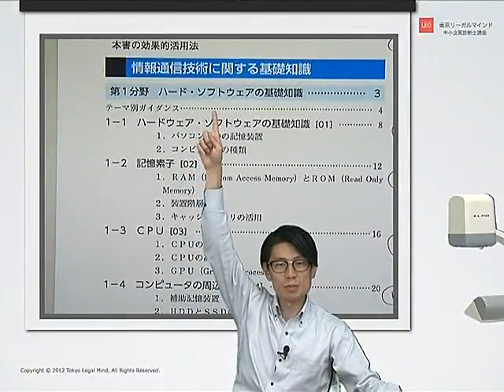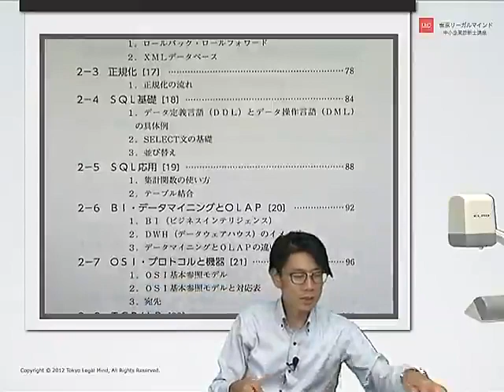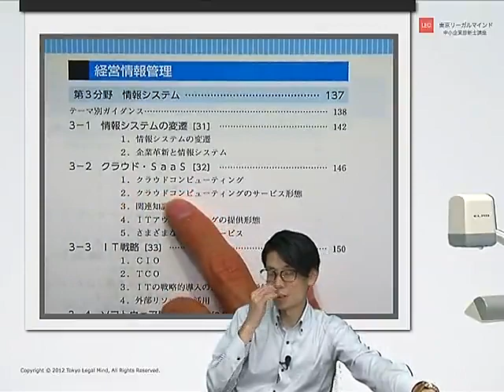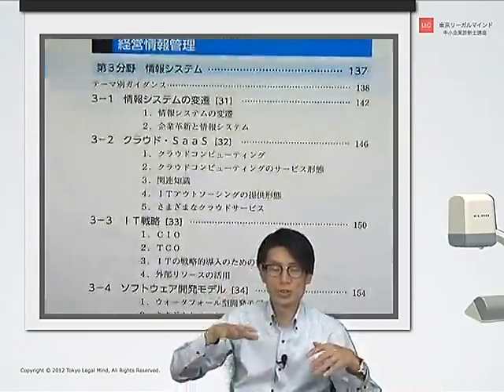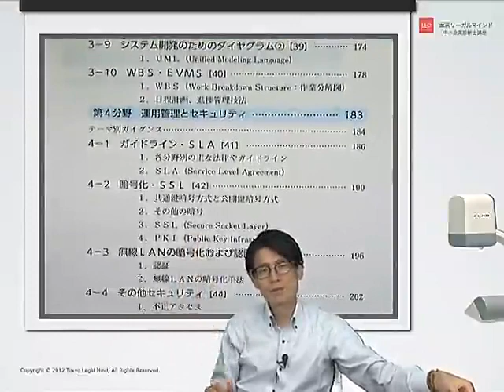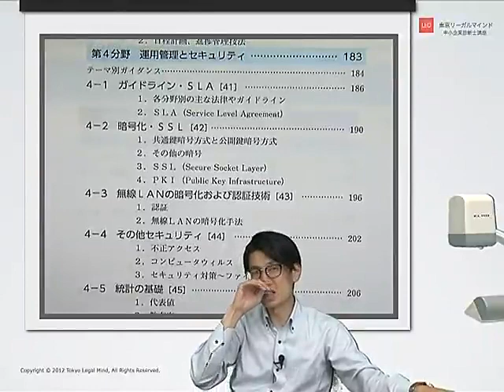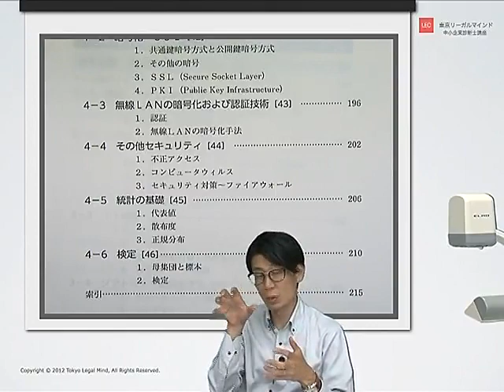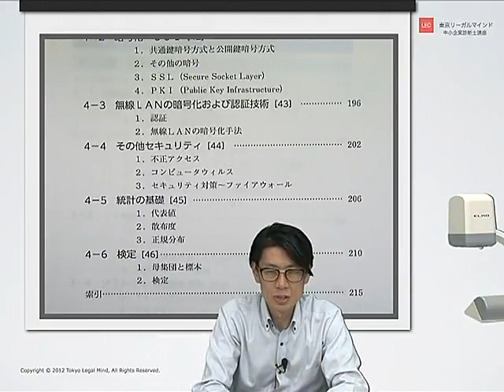【LEC中小企業診断士】19年１次ベーシック講座 経営情報システム